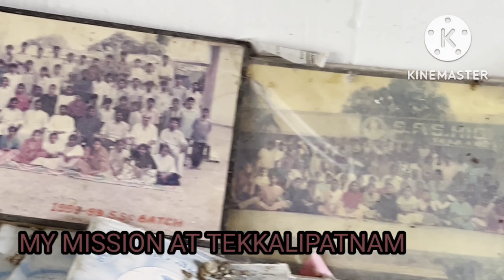Tekkalipatnam Mission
On 3rd of July Tekkalipatnam Mission is given to MSFS Vizag Province.